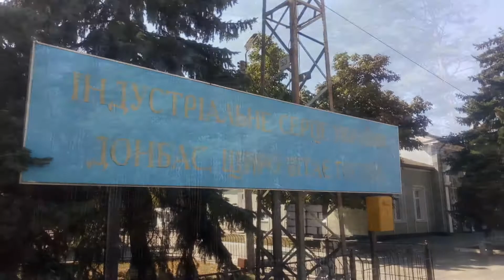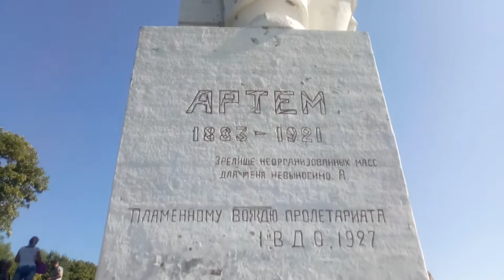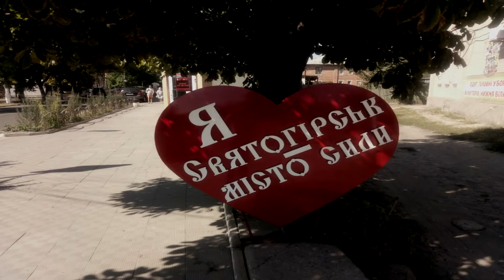Святогорская лавра. Святогорск, Донецкая область Украина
In Pursuit of Immortality
Michael Price, Rael Jones

Glass Box Ruth Danielle Barrett